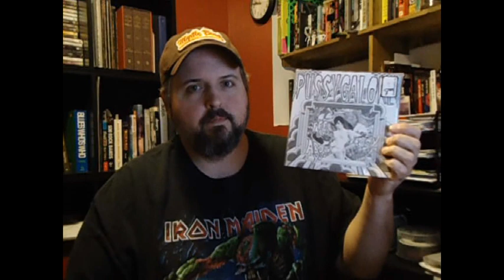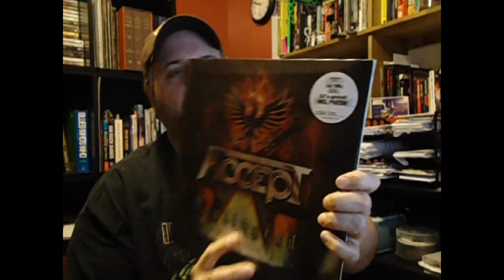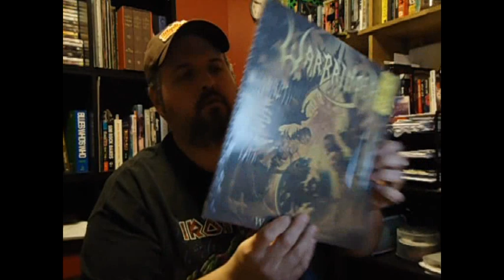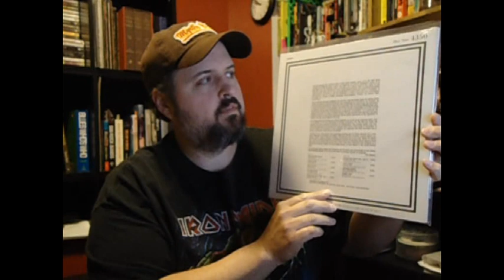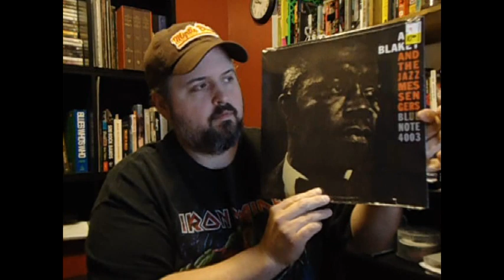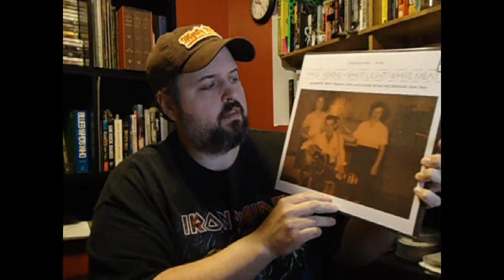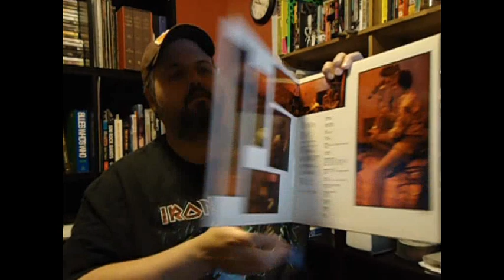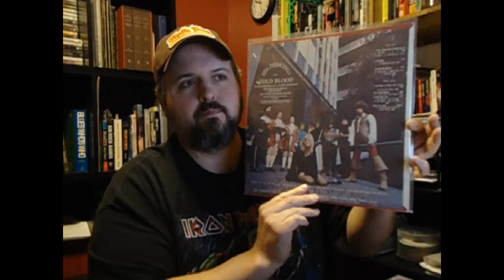New Finds # 14 - Jazz and Metal and more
The day after RSD. Found a pile of Blue Note reissues.